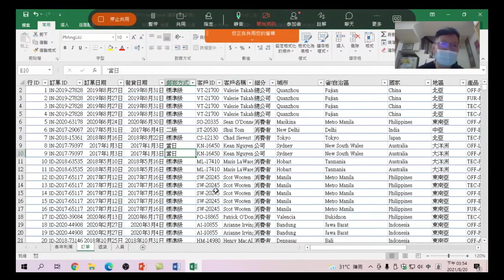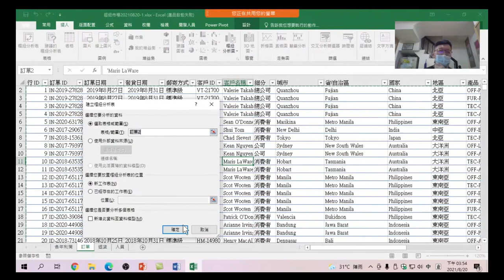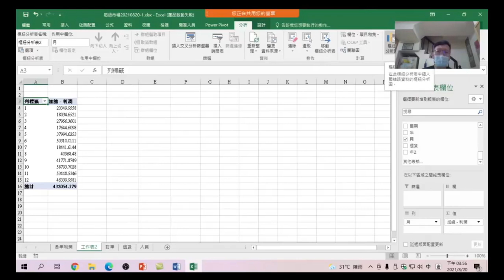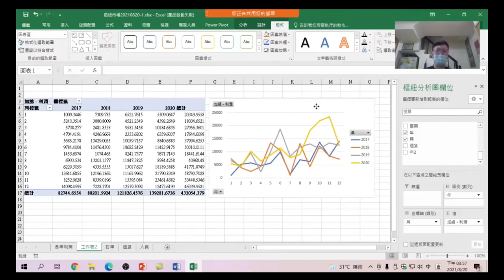21.樞紐分析表-同期比較:比較每年在各月份的銷售額做比較,在樞紐析析表用同期比較的方式做出折線圖,就一目瞭然-Excel + Power Query + Power BI Excel商業數據分析21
Excel + Power Query + Power BI Excel商業數據分析-21.樞紐分析表-同期比較:想比較每一年在各月份的銷售額做比較,在樞紐析析表用同期比較的方式做出折線圖,就一目瞭然